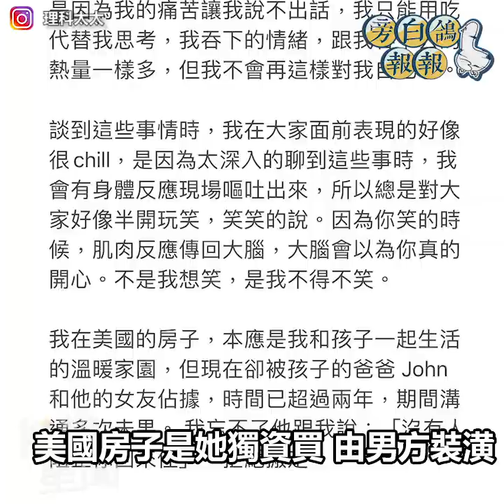理科大戰！他控前妻觸犯個資法 她反告盜用美國帳戶繳稅1百萬｜三立娛樂星聞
★訂閱【女孩要幹嘛】甜寵浪漫戲劇看到飽